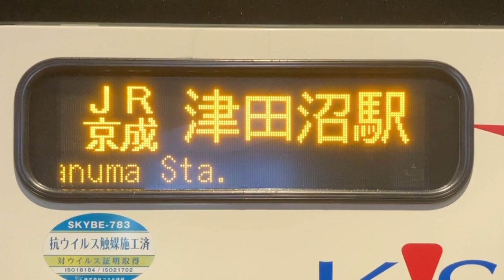LED式行先表示器スクロール表示 京成バス 羽田空港第3ターミナル発 津田沼駅行き H628